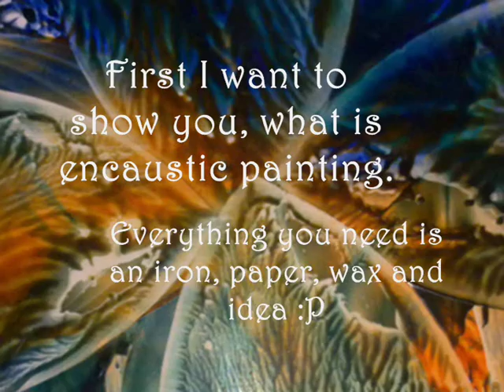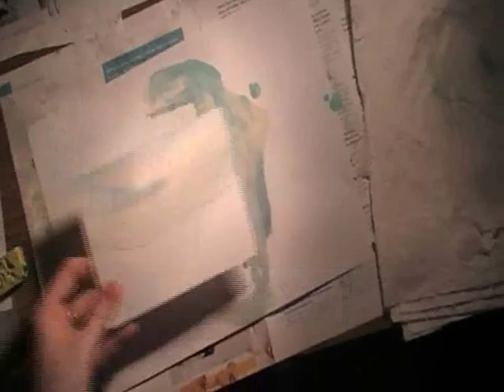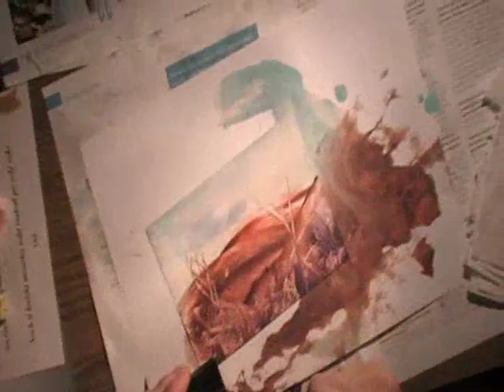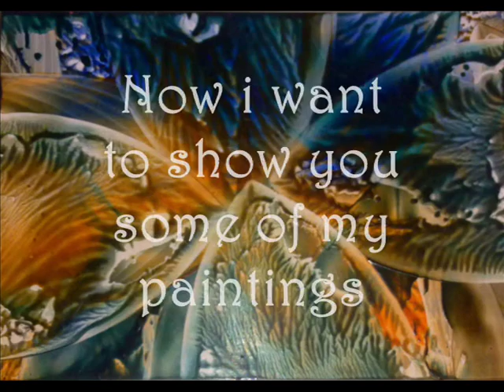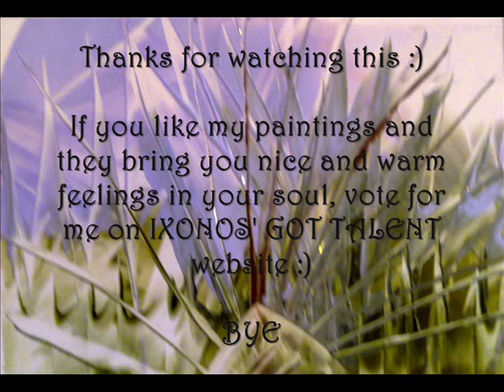Miroslava Szaboova - Encaustic painting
If you like it, mark "I like it" on my facebook fanpage

Video is about how to create a basic paint with encaustic technique and presents some of my own favourite paintings.
Paintings are in formats: A6, A5, A4

Used music:
1. Yiruma - If i could see you again
2. Yiruma - River flows in you